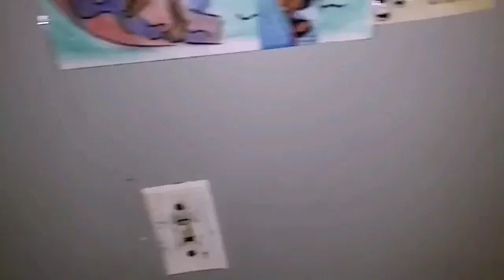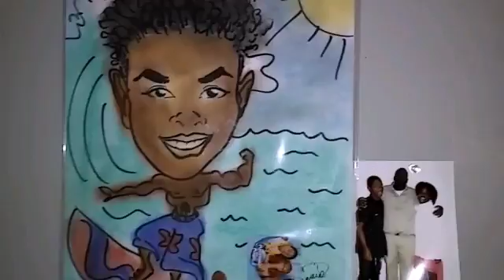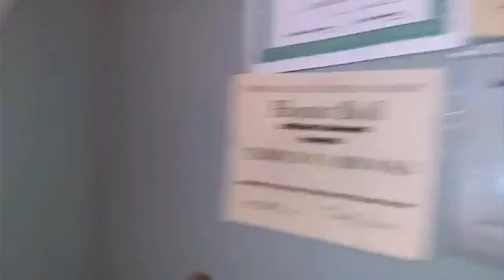ROOM TOUR 2016 (before furnishing) Therealterrry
Welcome back therealgang
Hope you guys like this video i FINNALY. Got a chance to record it.

Therealterrry-instagram
Therealterrry1-snapchat/Twitter